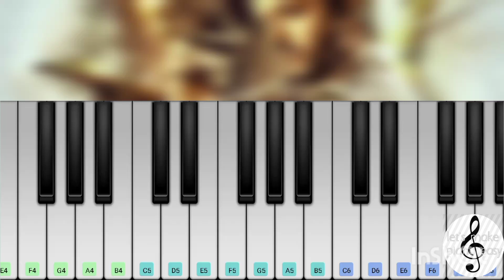Beast bgm piano cover | Thalapathy | Ani | Nelson | Walk band | perfect piano | LMPE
Note: In this video all images/pictures,bgm showed and played in the video belong to the respected owners and not me I am not the owner of the picture and bgm played in the video.

encourage any illegal activities ,all content provided by the channel.